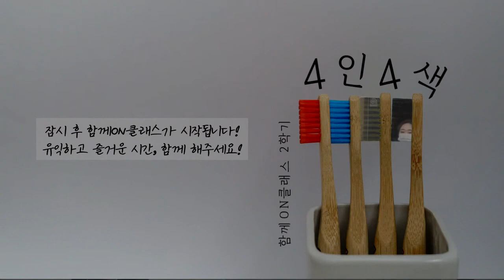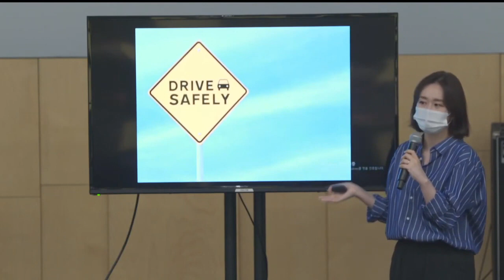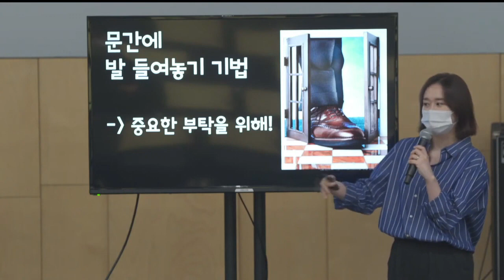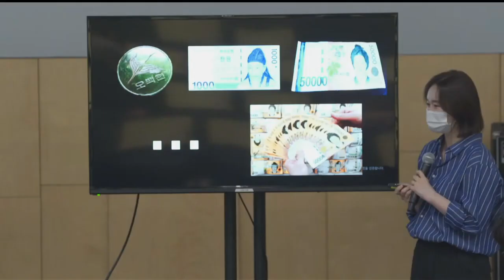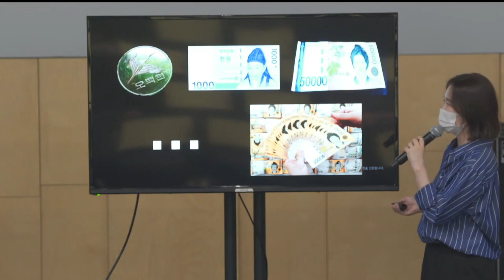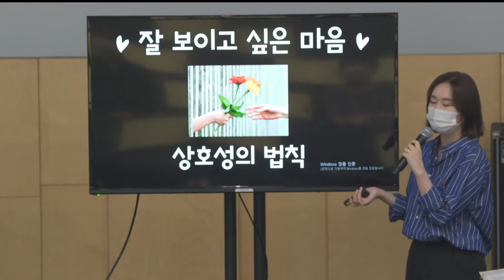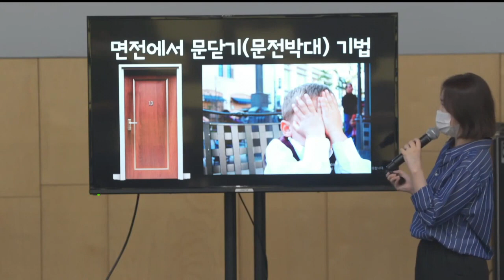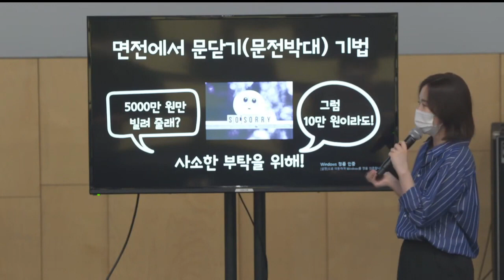함께ON클레스(4) 부탁을 거절하지 못하는 이유_신고은 강사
우리는 살면서 많은 부탁을 받고 부탁을 합니다.
그런데, 때로는 부담이 되지만 거절하지 못해서
어느순간 부탁을 들어주고 있는 나 자신을 발견할 때가 있습니다.
음,, 왜 그럴까요?
오늘 함께 ON 클레스에서 그 해답을 알려 드립니다!
함께 고고싱~~!!!